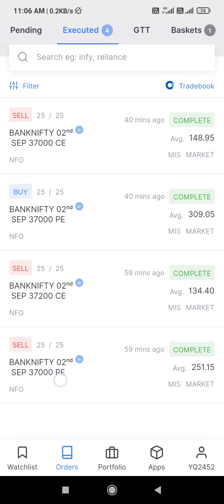OPTION SELLING में ही ज्यादा प्रॉफिट होने वाला है। Bank Nifty Option selling strategy.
Intraday Player